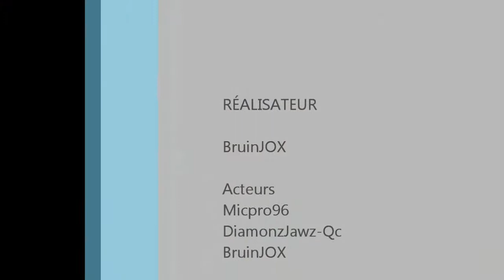Easter Egg on Operation Riverside | A End Game Easter Egg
Bonjour à tous! Ceci est un petit Easter Egg sympa trouvé sur la map Operation Rivage sur le DLC End Game sorti récemment. J'espère que cela va vous plaire! Enjoy!